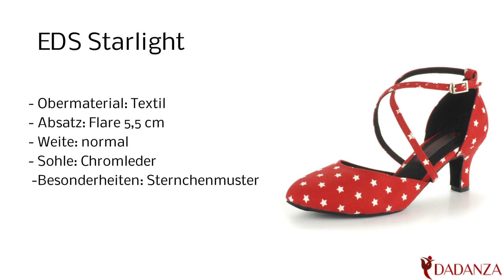EDS Starlight - Damen Tanzschuhe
Diesen "EDS Starlight" Damen Tanzschuh in rot / weiss finden Sie